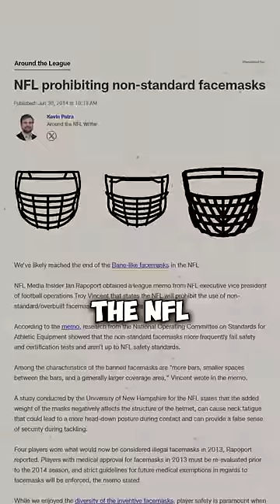Maxx Crosby Is Going To Battle With The NFL